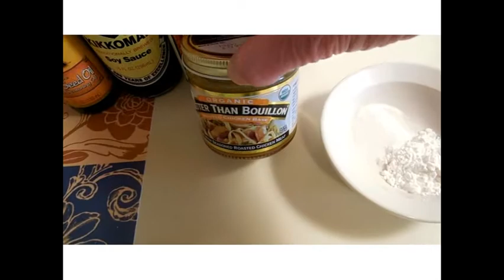~ asian cabbage and short ribs ~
I love how versatile cabbage is. Here's an Asian flavored side dish that comes together in minutes. Recipe Below.
Asian Cabbage (serves four):
5 cups thinly sliced Napa or green cabbage, or combination of both
3 medium garlic cloves, chopped fine (about 2 teaspoons)
3 tablespoons light cooking oil
Seasoning Sauce:
1 teaspoon chicken soup base
1 teaspoon sugar
2 teaspoons cornstarch
1/3 cup cold water
1 tablespoon oyster sauce
1 teaspoon soy sauce
1/2 teaspoon sesame oil
Garnishes:
4 green onions, sliced
1/4 teaspoon freshly cracked black pepper
Combine sauce ingredients and set aside.
Heat a large skillet or wok over medium high heat. Add cooking oil. Add cabbage and stir fry for 3 to 4 minutes, stirring constantly, or until cabbage is wilted. Move cabbage to one side. Add garlic and stir fry for thirty seconds. Pour sauce ingredients over the cabbage and cook and stir until the sauce is thick and bubbly. Garnish with sliced green onions and black pepper. Serve hot.